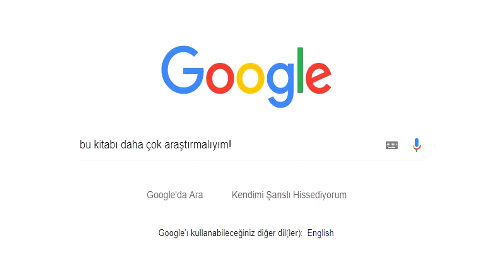2019 HAZİRAN AYINDA OKUDUĞUM KİTAPLAR | Kayıp Zamanın İzinde ve Çok Sıcak Bir Havada!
Hayatımın her anında nicelikten çok niteliğe önem veren bir insan olarak bu ay da benim için tam olarak Fransız ve Türk Edebiyatı'yla birlikte nitelikli geçti. Sadece 6 kitap okudum fakat okuduğum kitaplara dair açıklayıcı ek okumalar yapıp o kitapları uzun süreli hafıza bahçemde yaşayabilecek çiçekler haline getirdim. Şimdi ise hafıza ve içselleştirmelerimle birlikte o kitapların su ve güneş ihtiyaçlarını karşılayarak hak ettiği değerlerini veriyorum.

Kanalıma destek olmak, nitelikli kitap önerileriyle birlikte size özel ekstra videolara ulaşmak ya da kitap okuma grubuma katılmak ister misiniz? KATIL BUTONUNA TIKLAYIN

Bu ay okuduğum kitaplar:
1- Marcel Proust / Sodom ve Gomorra (Kayıp Zamanın İzinde)
2- Viktor E. Frankl / İnsanın Anlam Arayışı
3- Ayfer Tunç / Suzan Defter
4- Raymond Roussel / Locus Solus
5- Michel Foucault / Raymond Russel: Ölüm ve Labirent
6- Marcel Proust / Mahpus (Kayıp Zamanın İzinde)

Siz de bu ay okuduklarınızı ve en sevdiğiniz kitapları yorumlarda yazabilirsiniz, sevgilerimle! :)